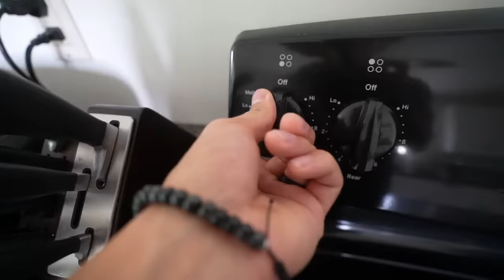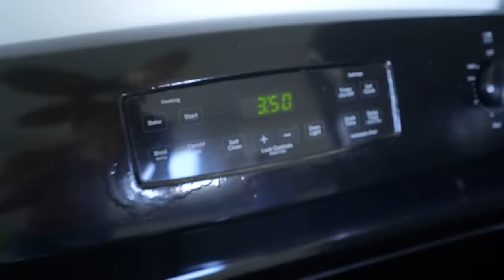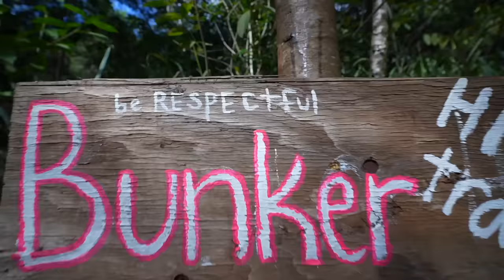We have maggots living in our house...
The maggots are back...

►Today's topics:
we have a big problem, maggots in our house, maggot infestation, we found maggots in our house, vlog, matt and abby